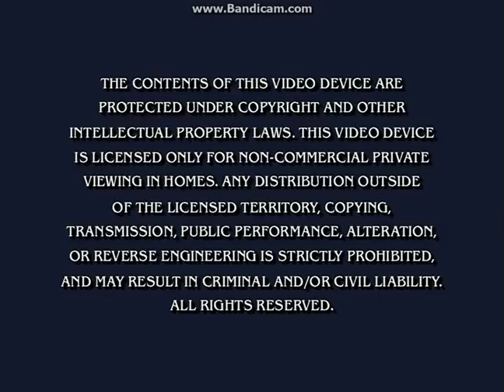Copy of Opening To Dora The Explorer:Big Sister Dora 2005 DVD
Here Is The Opening To Dora The Explorer:Big Sister Dora 2005 DVD And Here Are The Order:

1.Nick Jr. Logo
2.Blue's Clues/Blue's Room:Blue Talks! VHS & DVD Trailer
3.Candy Land:The Great Lollipop Adventure Trailer
4.Weebles Trailer
5.RARE Dora's Pirate Adventure Trailer
6.FBI Warning Screen
7.DVD Menu
That's All.